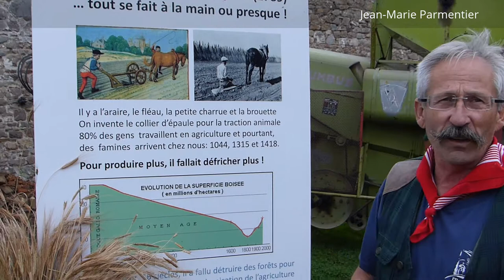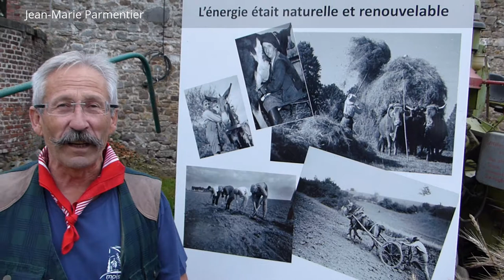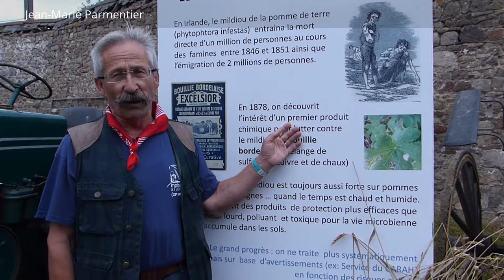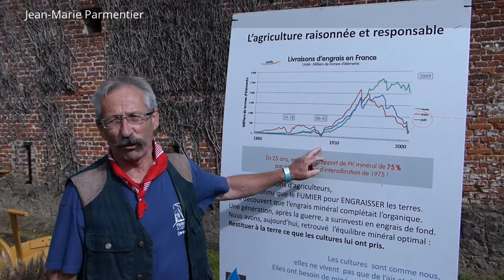Moisson à l’abbaye de Bonne-Espérance – expo sur l’évolution de l’agriculture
par M. de N.